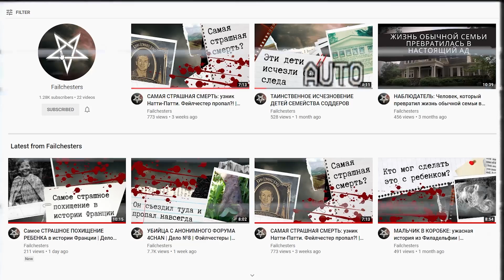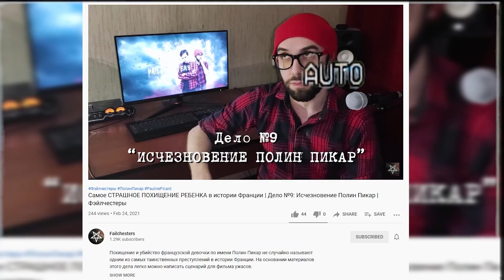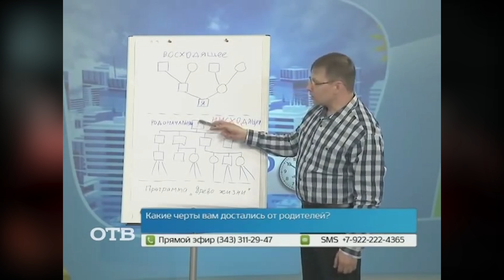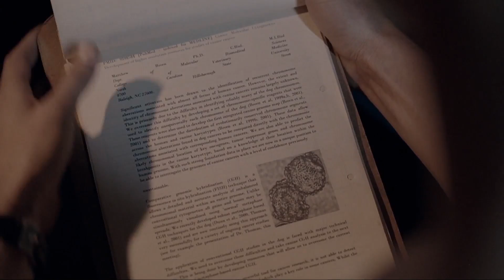ТРЕШ ОБЗОР фильма СВОРА (собака бывает кусачей)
Failchesters

Треш обзор фильма "Свора". Веселые студентики прилетают на лесной островок с целью от души повеселиться. К сожалению, они не знали, что там обитают злые песики, которые мечтают отведать человеченки. Девочки в бикини, безудержное веселье,  злые барбосы и тщетные попытки выжить -   вот, что ждет тебя в этом обзоре.

Песня одна, зато какая!
Валерий Леонтьев - Маргарита
Мираж - Наступает ночь
VRSTY - Massive
Baha Men - Who Let The Dogs Out
Of Mice & Men - Obsolete
Dope D.O.D. feat. Oiki - Dirt Dogs
DMX - Dogs Out